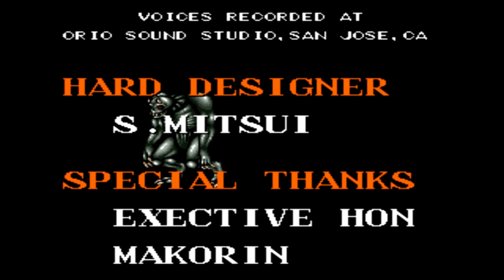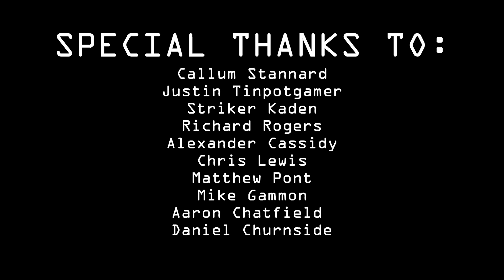Mutant Fighter Arcade Longplay